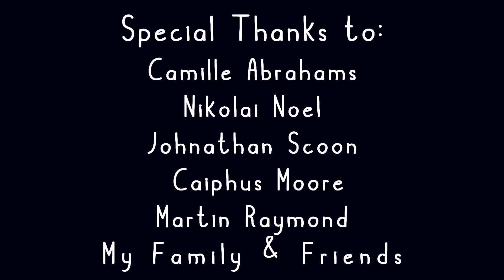1 Kenny Brown Bear Final Project Official